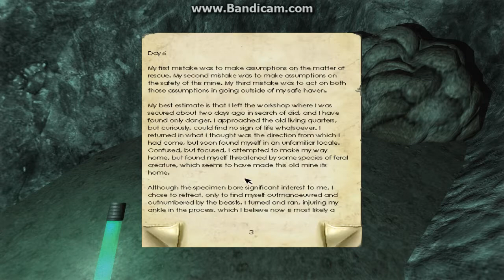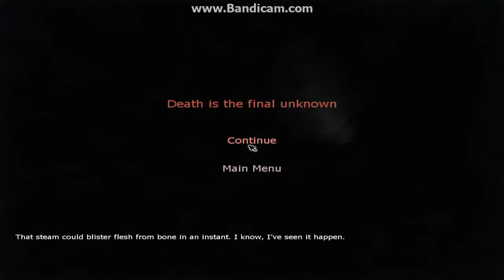Penumbra: Overture (Blind) - STORAGE TUNNELS - Part 3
We find a secret trapdoor that leads to some tunnels.